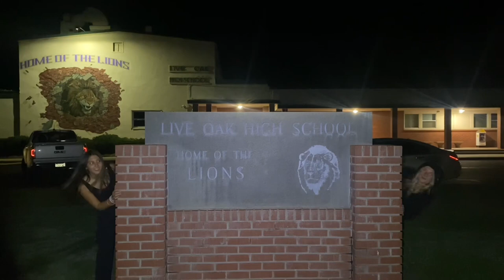Gridley Highschool’s 2023 Harvest Bowl hype video